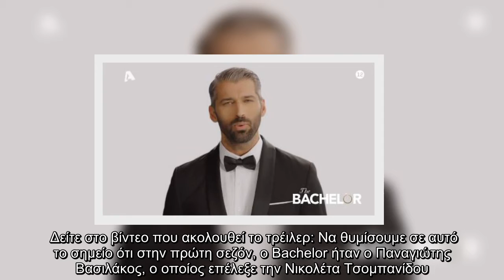The Bachelor: Μόλις κυκλοφόρησε το τρέιλερ με τον Αλέξη Παππά - Τα πρώτα του λόγια